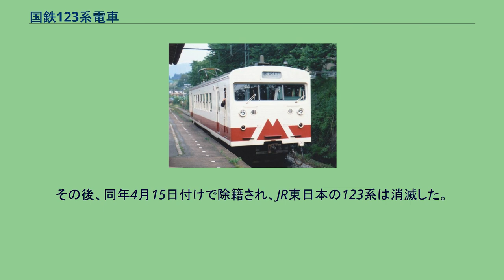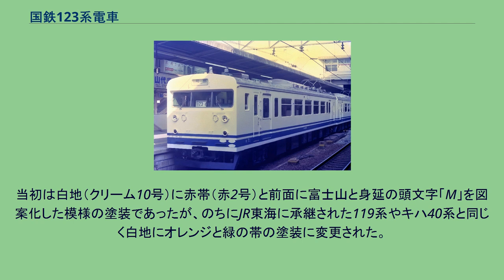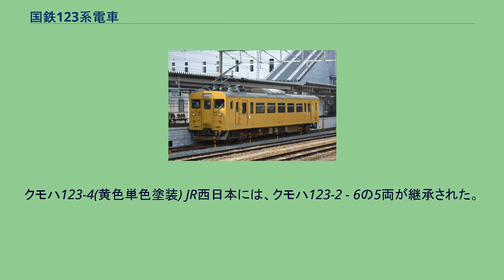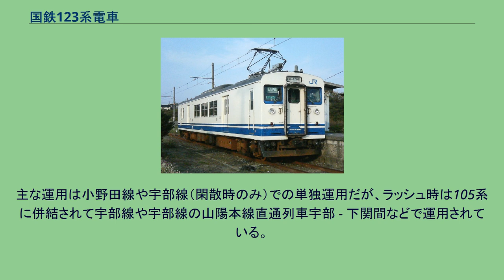国鉄123系電車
123系電車（123けいでんしゃ）は、日本国有鉄道（国鉄）およびJR旅客3社（東日本、東海、西日本）が手荷物・郵便輸送の廃止・縮小に伴って余剰になった荷物電車などを改造し、電化ローカル線向けに投入した直流近郊形電車である。
1986年から1988年にかけて投入された。
基本的に、国鉄の新性能電車は「電動車」を2両1組にしているため、最小編成単位は2両であるが、本系列は車両の前後両端に運転台を有した1両単位で使用できる車両を元に改造されており、利用者が少ないローカル線で単行運転に充てることができる。
路線によっては、2両以上を連結して運行されたこともあった。
2017年4月現在では単行運転または105系に併結する運用のみである。
形式はクモハ123形のみが存在する。
国鉄により11両、JR東海により2両の合計13両が改造されたが、改造元となった車両（種車）や改造手法の違いから、車両ごとの特徴は異なる。
いずれも、車内の座席はロングシートとされた。
1987年の国鉄分割民営化では、東日本旅客鉄道（JR東日本）・東海旅客鉄道（JR東海）・西日本旅客鉄道（JR西日本）の3社に継承されたが、2007年にJR東海所属車が、2013年にJR東日本所属車が、それぞれ全廃されたため2021年4月1日現在ではJR西日本所属のクモハ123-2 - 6の5両のみが車籍を有する。
クモニ143形から改造された0番台、クモユニ147形から改造された40番台、クモヤ145形から改造された600番台の区分に大別される。
クモハ123-1は、1986年に中央本線辰野支線向けとしてクモニ143-1から改造された。
クモハ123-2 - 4の3両は、可部線向けとして1987年にクモニ143-2・3・6から、クモハ123-5・6の2両は阪和線羽衣支線向けとして1987年にクモニ143-7・8からそれぞれ改造された。
番号も続番となっているが、外観は投入線区によって大きく異なる。
クモハ123-1 クモハ123-1 （2008年5月5日、塩尻駅） 中央本線の塩嶺トンネル完成に伴い支線化した辰野 - 塩尻間（中央本線辰野支線）の輸送力適正化を目的として、1986年（昭和61年）に国鉄長野工場（現・長野総合車両センター）でクモニ143-1から改造された車両である。
松本運転所（現・松本車両センター）に配置され、同年11月のダイヤ改正に合わせて使用開始された。
車両愛称は「ミニエコー」と名付けられた。
走行関係の機器は種車のものを流用しており、主電動機はMT57で、直並列制御を行う（後述の2 - 6も同様）。
将来のワンマン運転を考慮し、側面両端部に幅1,000 mmの片開扉を設けた。
側面窓は幅674 mmのユニット窓となっており、一部の窓は種車のものをそのまま流用している。
ワンマン運転の設備は1990年に設置された。
改造当初は冷房装置が搭載されていなかったが、1995年に集約分散式冷房装置（AU712形2基）が搭載された。
改造当初は白地（クリーム10号）に緑帯（緑14号）の塗装であったが、その後ローズピンクと白色のツートーンカラーに変更されている。
2013年3月のダイヤ改正でE127系に置き換えられ、運用を終了し廃車となった。
クモハ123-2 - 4 クモハ123-4(登場時) （1987年3月31日、広島駅） 可部線向けとして、国鉄分割民営化直前の1987年に3両が改造された。
クモハ123-1や40番台と同様両端2か所に片開扉を配置しているが、側面窓の形状は上部3分の1が室内側に倒れる大形窓となった。
座席はキハ54形などで採用されたバケットタイプとなっている。
また、前面に排障器（スカート）が装着されている。
塗装は地色が白3号で、車体下部に青20号の帯が2本入っている。
改造時に第2パンタグラフを撤去し集中式冷房装置（AU75G）を取り付け、MGを70kVAのものに変更している。
このMGは485系などの食堂車の廃車発生品を再利用した。
ジャンパ連結器は105系に合わせたものに交換された。
パンタグラフはPS16、定員114（座席48）名。
前面は種車のままの非貫通構造であったが、1993年度に貫通扉が設置された。
1993年に下関運転所（現・下関総合車両所運用検修センター）に転属。
宇部線・小野田線用となった。
検査のため下関総合車両所に入場...